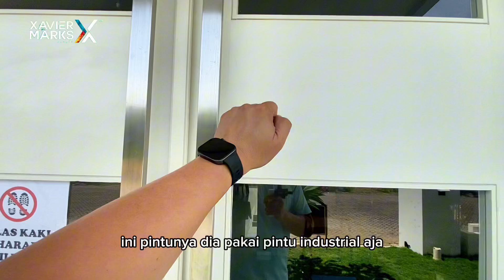2 Hari Open House rumah Manyar Garden ini langsung SOLD OUT guys,simak detail videonya buat infonya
SOLD OUT 3 unit rumah manyar Garden

Harga 2,99 M
Luas tanah : 171 m2
Bangunan : 205 m2
Kamar tidur : 3 + 1
Kamar mandi : 3 + 1
Carport Plus garasi

FREE PPN
FREE BPHTB
FREE BBN

Lokasi strategis dengan harga terbaik di kelasnya
One gate sistem

Yang pengen juga simak terus Ig dan YouTube ini untuk tahap 2, LIMITED STOCK ya
Yang mau tanya2 langsung DM dulu

Gudang Property
Jual | Beli | Sewa